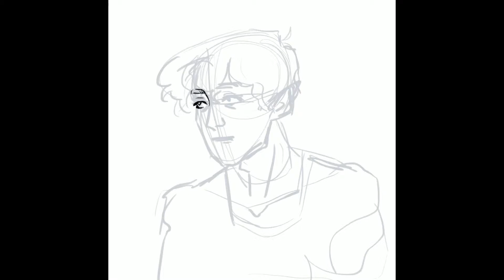[Speedpaint] Christopher [ALTR]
One of the originals from my book A Lie to Remember

xxxxx